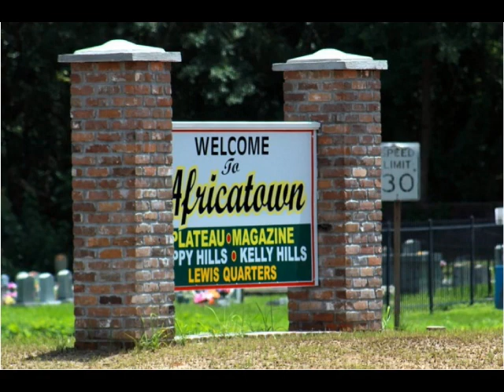Last 3 Survivors Of The Trans Atlantic Slave Trade - Onboard The Clotilda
Ca$h Tag: $DrYehoshuaBenEphraim

The Honorable Dr. Yehoshua Ben Ephraim
Child of Israel: Genealogy Reckoned (1 Chronicles 9:1)
Tribe of Ephraim (House of Joseph)
Yoruba, Nigeria
Founder of E1B1A DNA Teaching
Haplotype: E-P252=E1B1A1a1F1A1=E1B1A7A